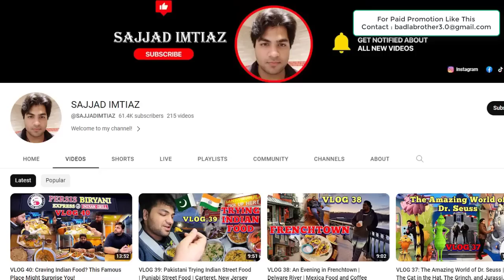(Student Of The Year) You MISSED These Points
Sajjad Imtiaz : @SAJJADIMTIAZ

(Student Of The Year) You MISSED Alia Bhatt Point

1) Non Commercial
2) Transformative In Nature
3) Does Not negatively affected The Original Content